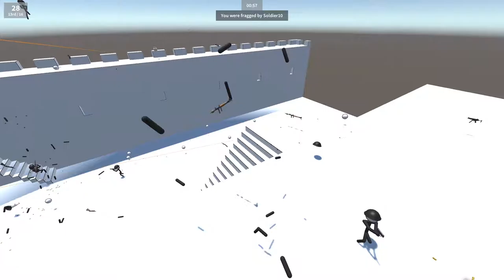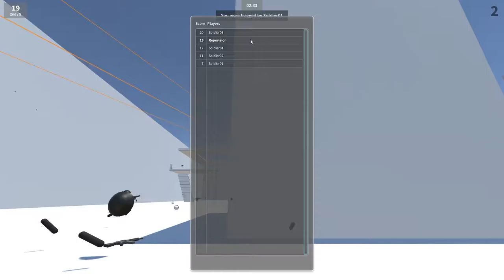TOO BROKEN | Stick Veterans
The stick veterans game features gameplay where you play as a stick figure shooting other stick figures. You win by destroying as many stick figures, but if you want to keep your integrity, stay away from the rocket launcher.

Raise your sticks and press that button. What button? The one for the ambulance because you're going to want to have those stick arms checked out.

A Repevision Stick-it Video